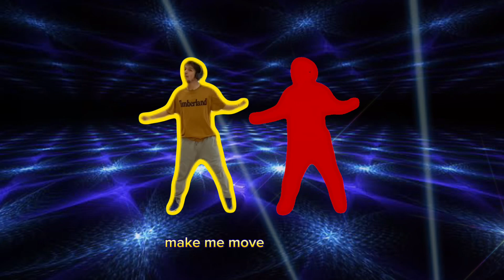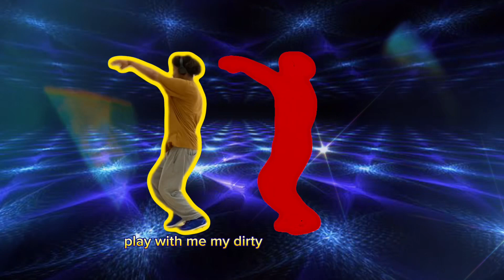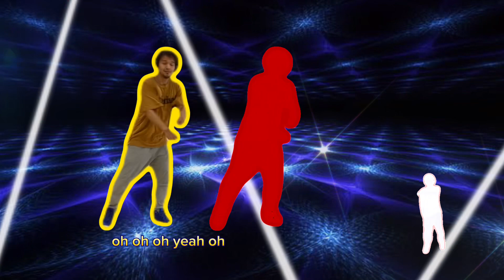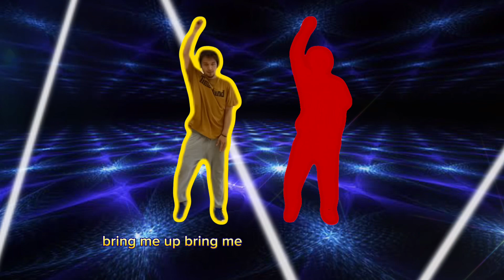Alexandra Stan- Mr. saxobeat - Easy Dance video